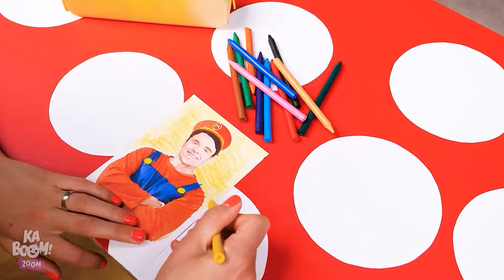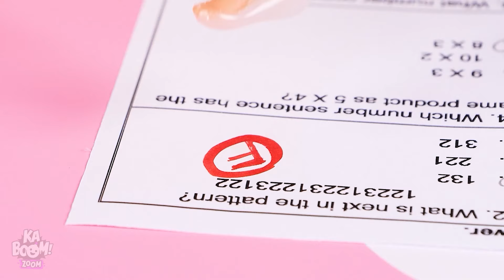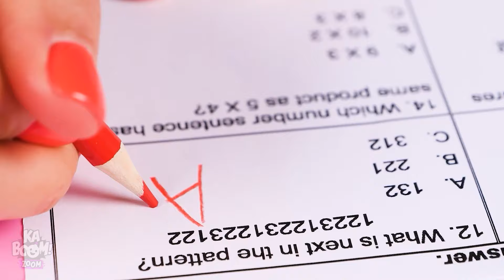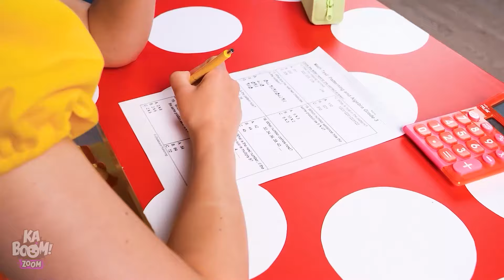O MARIO VIROU PAPAI?! Truques Malucos & Acessórios Super Legais Para Banheiro por Kaboom Zoom!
O Super Mario… virou PAI?! Você acredita que esse personagem super querido um dia iria ser pai? Prepare-se para descobrir quais dicas e truques para os pais ele vai usar para ganhar esse jogo! Veremos situações pra lá de engraçadas e vários truques DIY sensacionais!

Se você curtiu esse vídeo, aposto que vai adorar o "Transformação Extrema de Pobre em Mamãe Pernas Longas! Momentos Engraçados por Kaboom Zoom!"